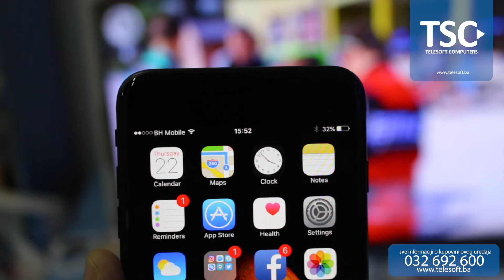Apple iPhone 7 Plus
Video pregledi

 Autori: Denis Lisul, Adis Lisul, Jelena Lalović Lisul, Telesoft Computers
Video review of Authors: Denis Lisul, Adis Lisul, Jelena Lalović Lisul, Telesoft Computers

Jezik: bosanski, srpski, hrvatski